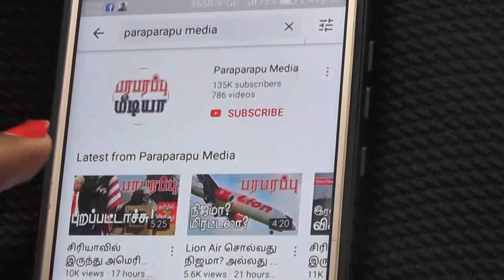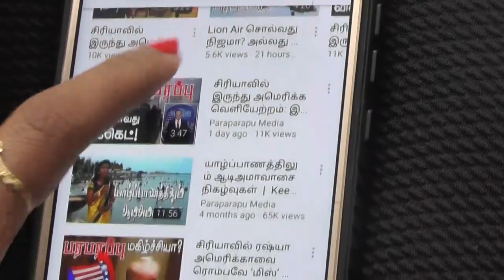தென் கொரிய ஜனாதிபதியின் போர் உத்தரவு! Indo Pacific | Paraparapu Tamil YouTube Channel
Joint military exercises between the US and South Korea are underway. North Korea has announced that it will conduct missile tests in the same sea area where joint exercises are taking place, raising tensions in the Korean region and the Sea of ​​Japan. In this situation, South Korean President Yoon Suk-yeol has ordered his military commanders to renew the war plan to attack North Korea. South Korean President Yan Suk-yeol personally visited the ground command base in the South Korean capital Seoul and met with the South Korean military commanders.